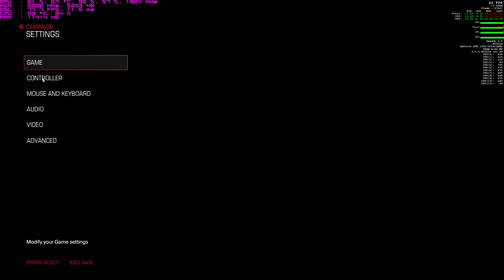Doom(PC) 4K Open GL NVIDIA GTX 1080 i7 6800k Gameplay with FPS Counter